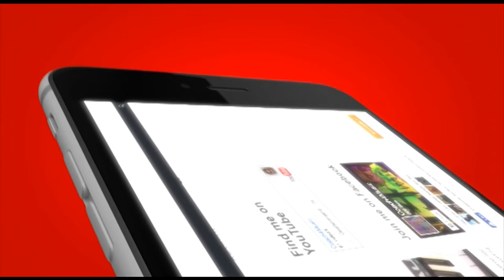Robert als gastmuzikant bij RTV-Discus (deel 3)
Wil je ook piano leren spelen en/of zingen? Kom op les!